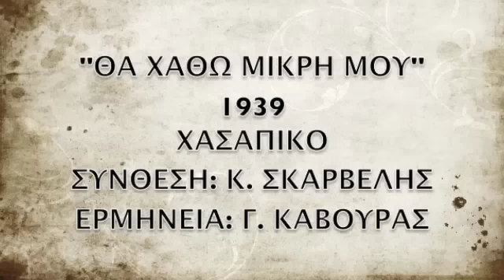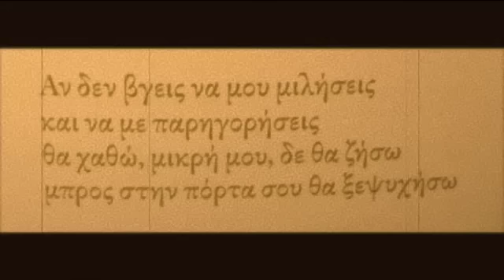ΘΑ ΧΑΘΩ ΜΙΚΡΗ ΜΟΥ, 1939, ΓΙΩΡΓΟΣ ΚΑΒΟΥΡΑΣ, ΚΩΣΤΑΣ ΣΚΑΡΒΕΛΗΣ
Τραγούδι της απόγνωσης. Ηχογραφήθηκε το 1939. Χασάπικο. Συνθέτης ο Κώστας Σκαρβέλης, ερμηνεύει ο Γιώργος Κάβουρας εκπληκτικά. Ορχήστρα από δύο μπουζούκια, κιθάρα, μπαγλαμά και κλαρίνο. ΑΡΙΣΤΟΥΡΓΗΜΑΤΙΚΟ
THA XATHO MIKRH MOU, GIORGOS KAVOURAS, KOSTAS SKARVELIS